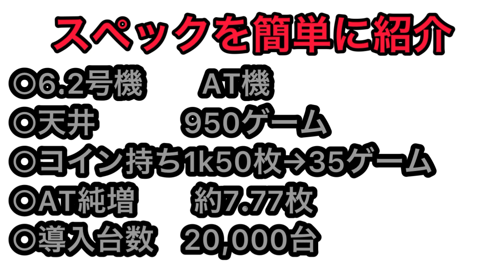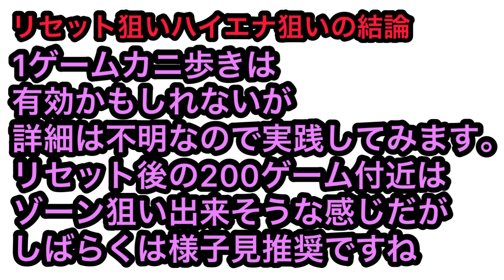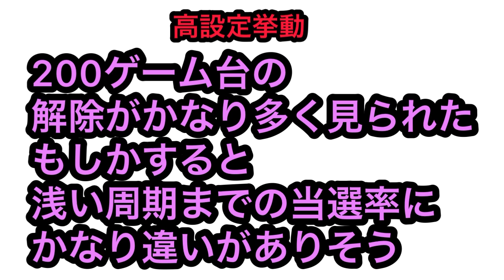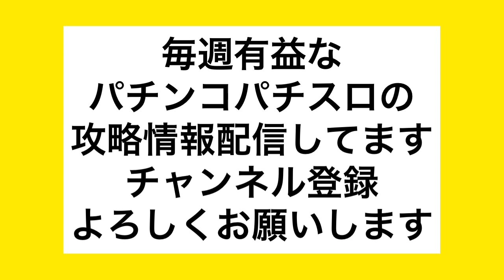【新台速報】 花火絶景 リセット恩恵ハイエナ狙い目まとめ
『花火絶景』

株ブログ
ど素人が株で勝つダメ為のブログ